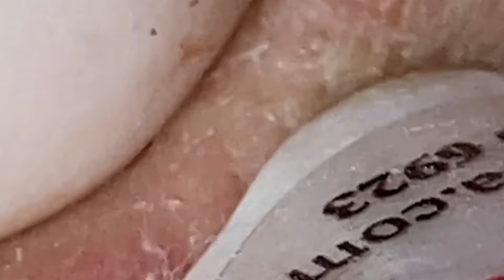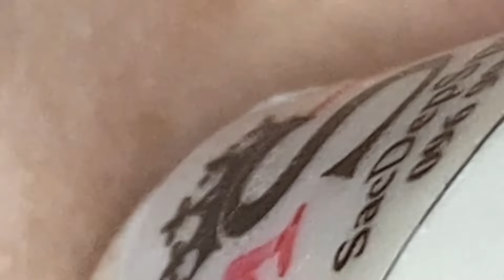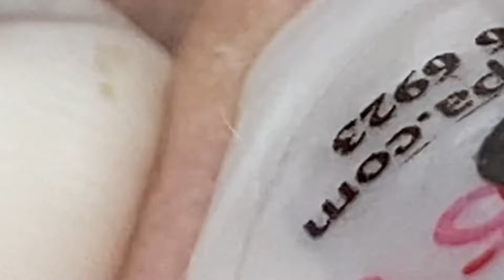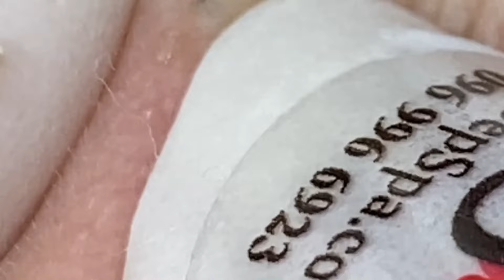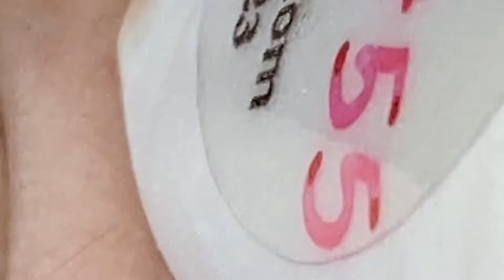وقت العمل على الابواب #1770